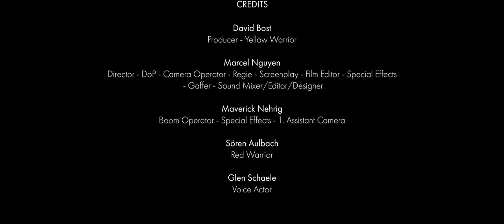Battle of Bikes I ft. David Bost & Blackout